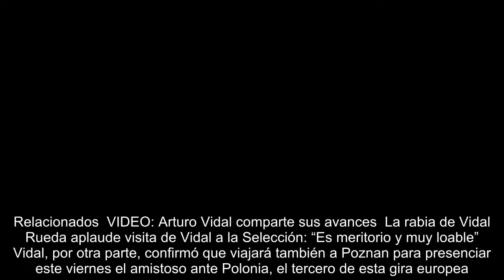Vidal: “Por la Selección, cualquier cosa”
“Vine a conversar con ellos (por los jugadores), a estar con el profe (Reinaldo Rueda) y a tratar de aprovechar a los fisioterapeutas de la Selección para poder avanzar en la recuperación”, comentó este miércoles Arturo Vidal, en su llegada a Austria, donde se incorporó al plantel chileno, resignando así días de sus vacaciones. ¿Por qué esta demostración de amor hacia Chile? El volante resumió la respuesta en cinco palabras: “por la Selección, cualquiera cosa”. Polonia vs. Chile: formación, cuándo es, horario y cómo verlo El hombre de Bayern Munich quiere hablar también con el ejemplo y diferenciarse, además, de Claudio Bravo, su extraño adversario en estos tiempos confusos, tras quedar fuera de la Copa del Mundo. El ex-Colo Colo, a su vez, cree necesario acompañar a los nuevos jugadores, como lo hizo Gary Medel en el encuentro frente a Rumania: “La mayoría son nuevos. Entonces se necesitan jugadores que han estado acá. Como él estuvo (por Medel) y ahora se fue de vacaciones, se me di...